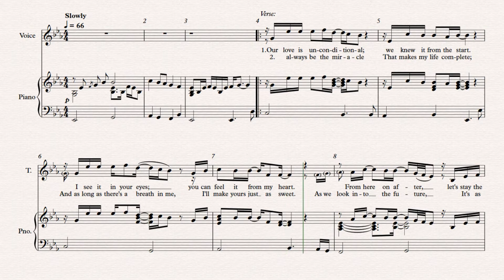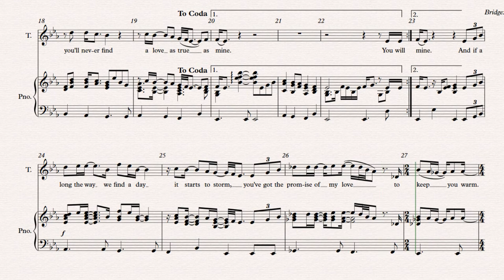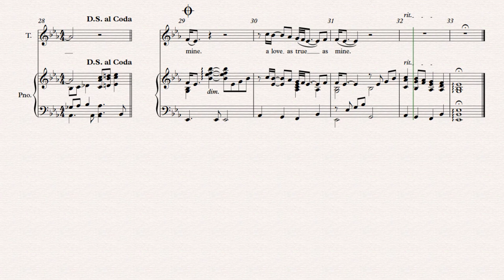I CROSS MY HEART - George Strait, Tenor Performance Track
0:14 measure 3 (1 measure before Verse 1, Phrase A)
0:29 measure 7 (1 measure before Verse 1, Phrase B)
0:47 measure 12 (1 measure before Chorus 1, Phrase A)
1:02 measure 16 (1 measure before Chorus 1, Phrase B)
1:23 measure 22 (3 beats before Verse 2, Phrase A)
1:37 measure 7 second time (3 beats before Verse 2, Phrase B)
1:56 measure 12 second time (1 measure before Chorus 2, Phrase A)
2:10 measure 16 second time (1 measure before Chorus 2, Phrase B)
2:21 measure 23 (3 beats before Bridge, instrumental break)
Chorus 3, Phrase A is an instrumental break, no vocals
2:56 measure 16 third time (1 measure before vocals return for Chorus 3, Phrase B)
3:10 measure 29 (1 measure before Final Tag)

I CROSS MY HEART, by George Strait
Tenor Performance Track, Accompaniment Only
Key: Eb Major
Voice: Tenor, High Baritone
Range: Bb2 - F4